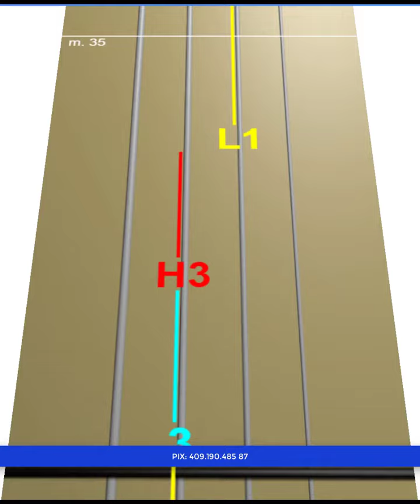Hino 189- Oh! Que preciosa paz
Learn how to play the notes of "189- Oh! Que preciosa paz" on violin for free using our animated scrolling tablature for the easiest way to quickly learn the music.